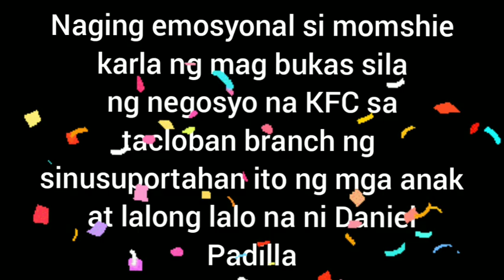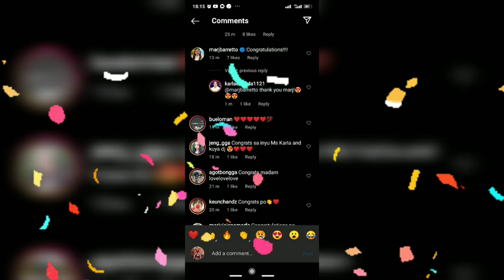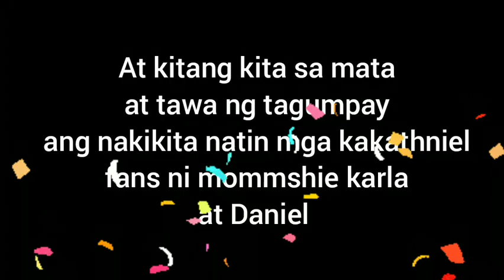Kathniel Updates: Momshie karla naging emosyonal sa bagong Negosyo ni DJ|Alamin!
Musician: @iksonmusic